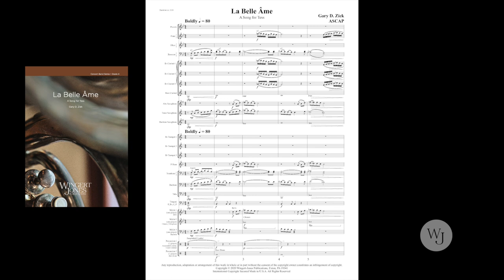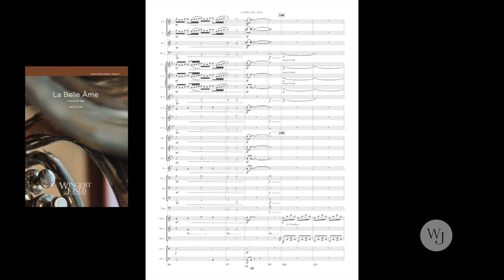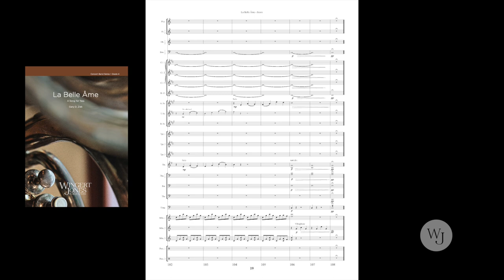La Belle Âme (A Song for Tess) - Gary D. Ziek - 3019071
Expansive in nature, this sweeping tribute features passages that are full and richly orchestrated as well as contrasting sections that highlight smaller groups of instruments and expressive solo features. As the work swells to the end, the entire ensemble builds to a climax before subsiding to a serene ending of quiet contemplation and reflection.